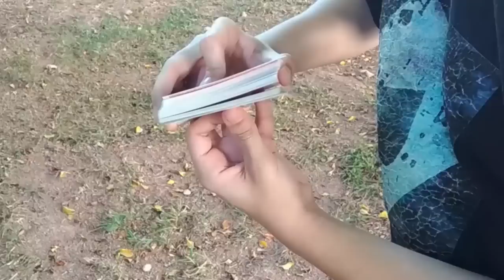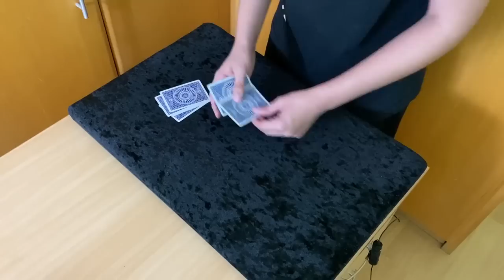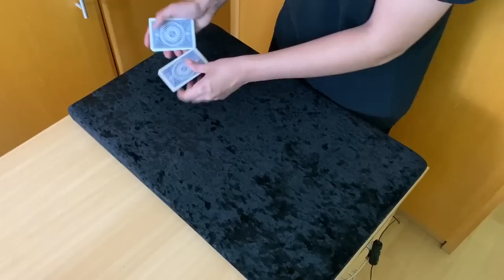APRENDA AGORA uma mágica FÁCIL e INCRÍVEL para fazer de IMPROVISO (Transposição de Cores)